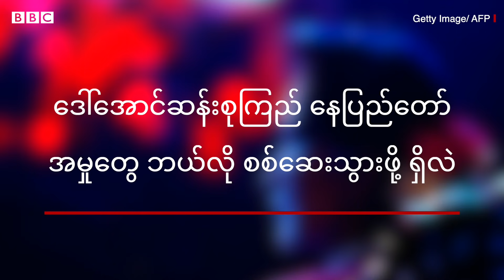ဒေါ်အောင်ဆန်းစုကြည် နေပြည်တော်အမှုတွေ ဘယ်လို စစ်ဆေးသွားဖို့ ရှိလဲ- BBC News မြန်မာ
ဒေါ်အောင်ဆန်းစုကြည် ကို ရင်ဆိုင်နေရတဲ့ နေပြည်တော်က အမှု ၅ မှု ကို ရှေ့မှာ  ဘယ်လို စစ်ဆေးသွားဖို့ ရှိနေပါသလဲ။

နိုင်ငံတော်အတိုင်ပင်ခံပုဂ္ဂိုလ် ဒေါ်အောင်ဆန်းစုကြည်ရဲ့ ဒုတိယအကြိမ်မြောက်လူကိုယ်တိုင် ရုံးထုတ် စစ်ဆေးမှုကို မနေ့က ဇွန် ၇ ရက်နေ့က နေပြည်တော်မှာ ပြုလုပ်ခဲ့ပြီးနောက် တရားလွှတ်တော် ရှေ့နေ ဦးခင်မောင်ဇော် ရဲ့ ရှင်းပြချက်ကို ရုပ်သံမှာ ပြည်လည် ကြည့်ရှုနိုင်ပါတယ်။

ဘီဘီစီမြန်မာပိုင်း